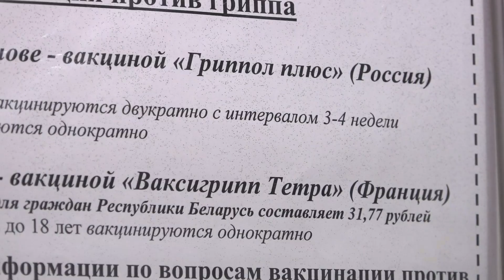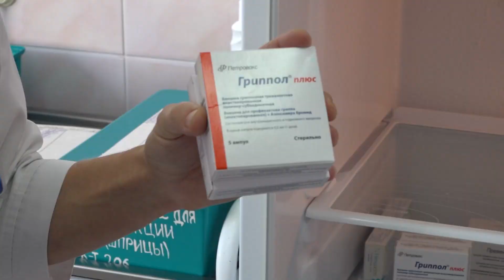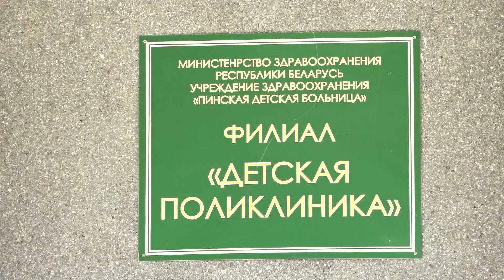Защитим детвору: время сделать прививку от гриппа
Осенняя пора – самое время профилактики против сезонных вирусных инфекций. Самая коварная – грипп, который дети в силу своего слабого иммунитета,  переносят значительно тяжелее взрослых. Не обходится без осложнений. Детский организм требует защиты! И самая действенная – иммунизация. То есть пришла пора сделать прививку.

О важности вакцинации, о том, как переносит ее детвора, в нашем следующем сюжете расскажет педиатр.